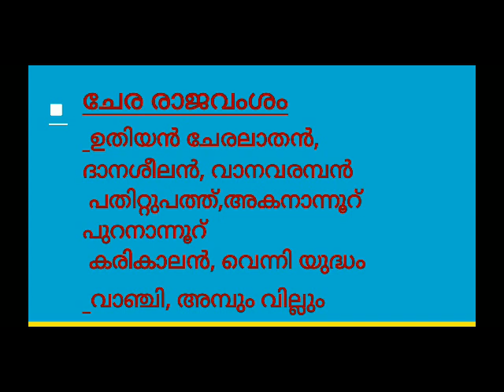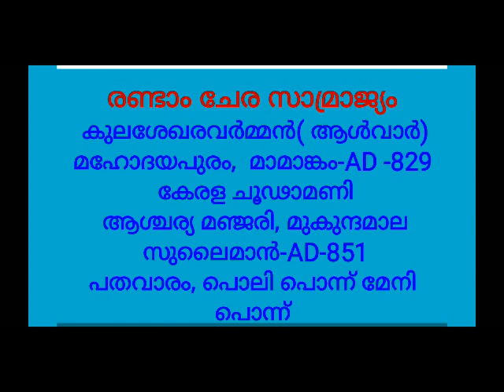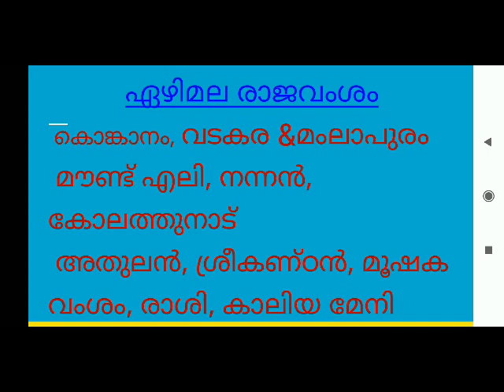Part-2 പ്രാചീന കേരളം